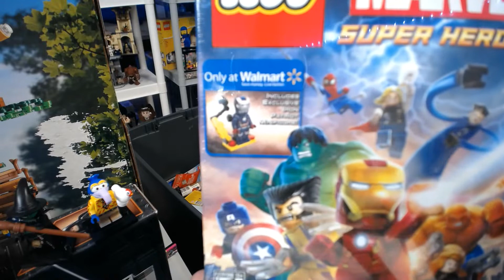LEGO MYSTERY TOTE #4